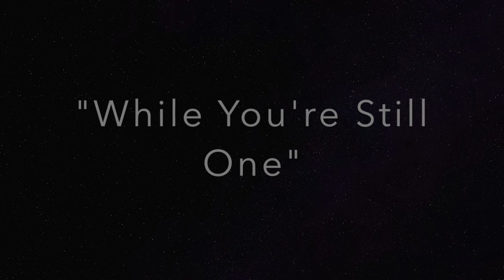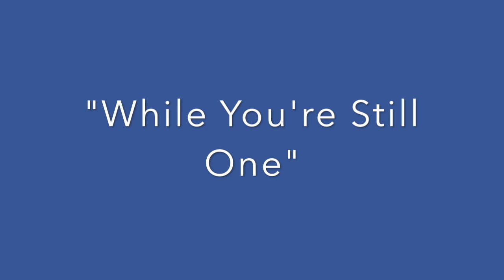While You're Still One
Two of my Florida fans, Desiree and "Junior" who were adopted by a wonderful couple, came to the studio with me when this rap on teen pregnancy was recorded. This rap was suggested by a high school senior in Florida who wanted his friends to not have children while they are still children. Any more ideas for raps?